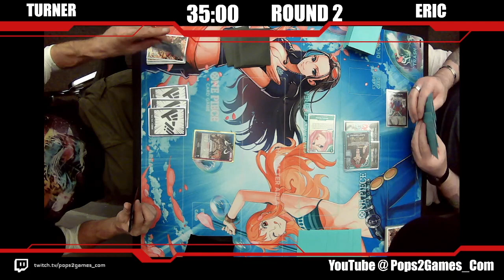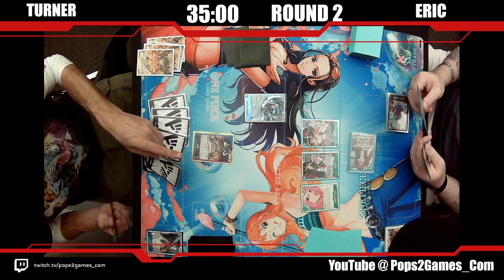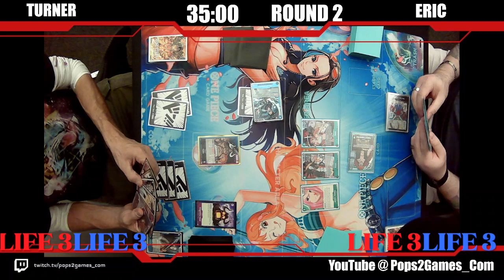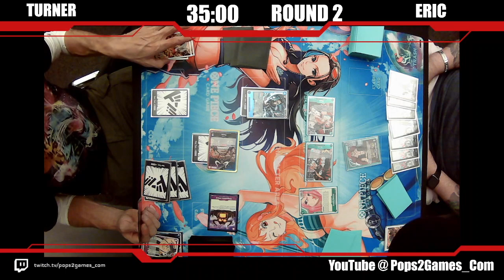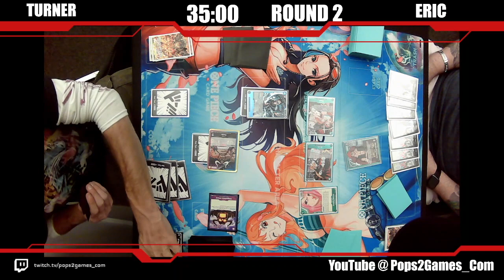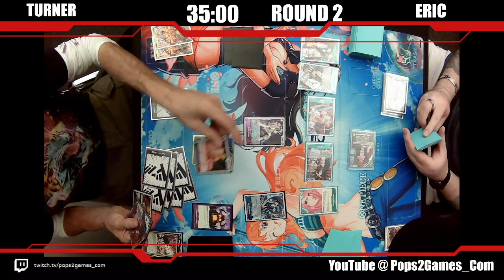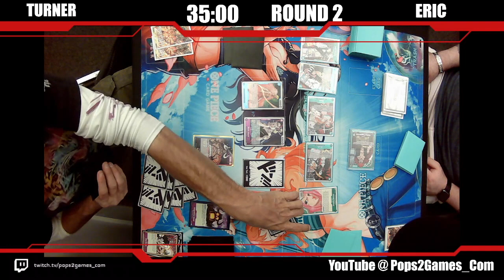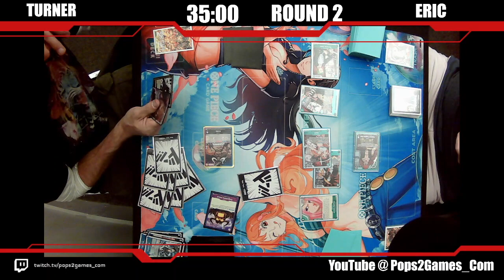One Piece TCG: Eustass vs Kaido | OP4 Tournament 37 | Round 2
This is Round 2 from our One Piece TCG Box Tournament Twitch stream. This time we have Eustass vs Kaido. Who will take this one down?